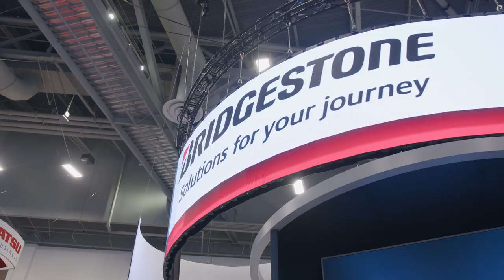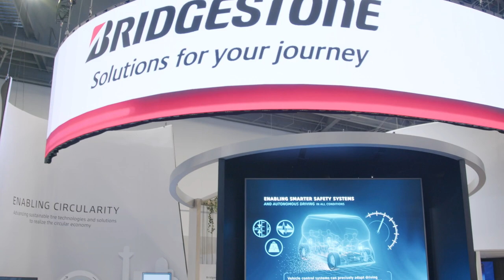Thrive Episode 41 at CES: Bridgestone “Smart Corner” Driving a Smoother, Safer Future for A-EVs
THRIVE Season 5’s opening road trip to CES 2023 closes with a deep dive into one a marquee displays in the Bridgestone booth that demonstrates how tire, smart sensor, and Firestone Airide technology are being integrated to create one advanced mobility solution. Host Keith Cawley is joined by two Bridgestone teammates – Kevin Scheifele, Strategic Innovation Design Lead, and Terence Wei, Senior Manager of Advanced Solutions – to discuss how this new and innovative project unifies the development of tires and air springs into a connected, smart corner concept that will make the journey smoother, safer and more efficient for autonomous and electric vehicles (A-EVs).